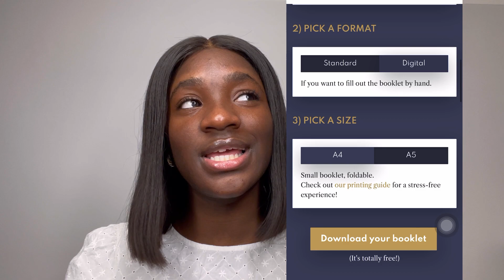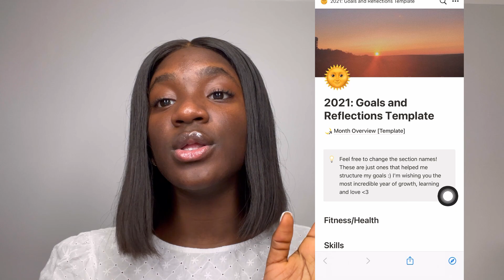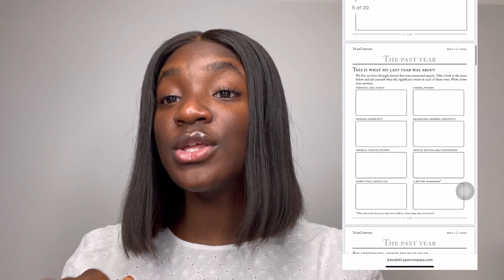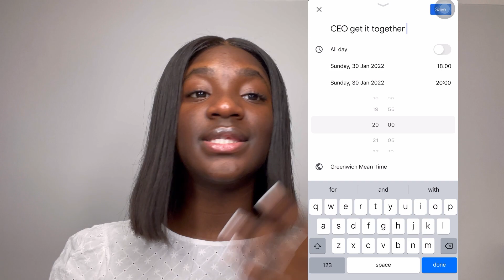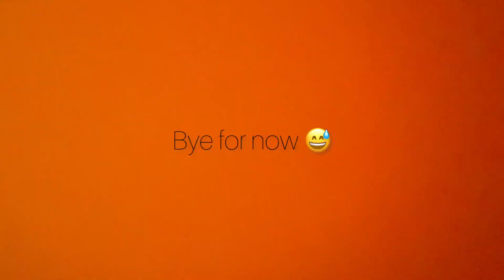2022 RESET|How to STEP-BY-STEP make a vision board: write the vision! (Christian edition)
Hey everyone!
Welcome to 2022! Today I will be giving you all a step-by-step process on how to create your own vision board/book and how you can be intentional about achieving these goals this year.
Links mentioned:
(check the description box for her template)

00:00 intro
01:17 What is a vision board?
01:44 Why I use vision boards/book
06:07 What is the motive of your heart?
06:28  Three different ways to document your vision
08:45 Step one- REFLECT
11:31 Step two-Key step-involve GOD (golden step)
12:49 Step three- Declare in prayer time
13:41 Step four- Track the vision!
16:48 Step five- Gratitude
17:35 Step six- Growth
19:16- behind the scenes

B I B L E S  I  U S E:
- ESV wonder journalling Bible

-NIV life application bible

 (New Testament only)

F A Q:
-When did you receive Christ?  31 December 2018
-What do you film on? iPhone 12 pro max
- Favourite Christian book? Good Morning Holy Spirit-Benny Hinn
- Favourite gospel song? Mighty-The Walls Group, Glory to the Lamb-Geoffrey Golden (I can't decide!)

S O M E  P R E V I O U S   V I D E O S: